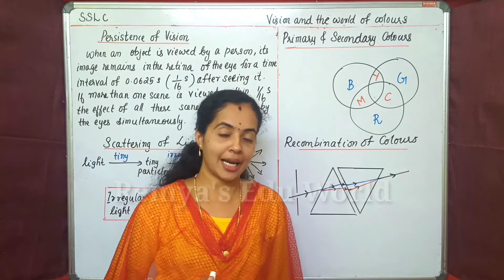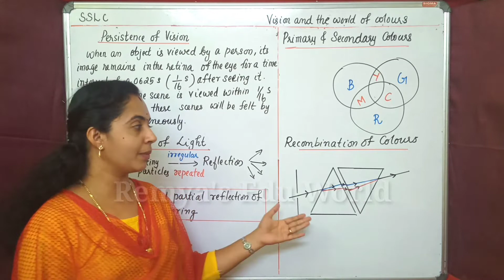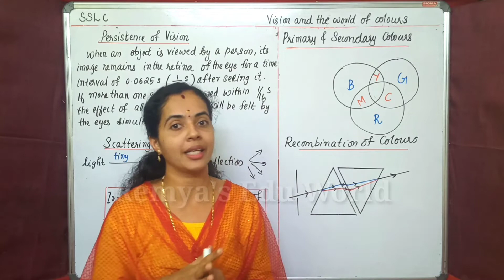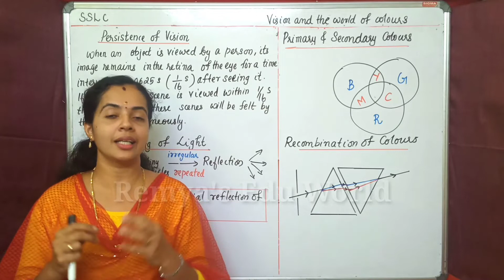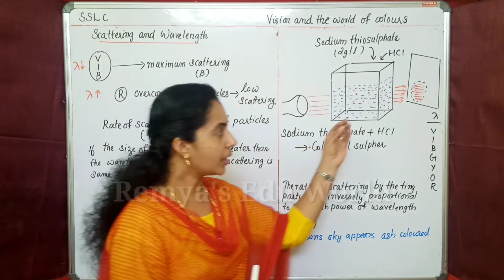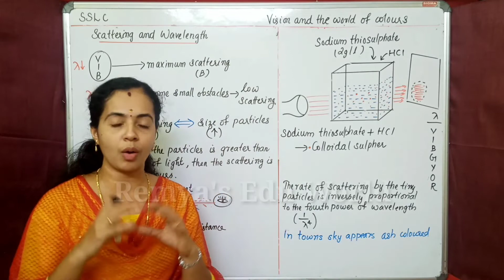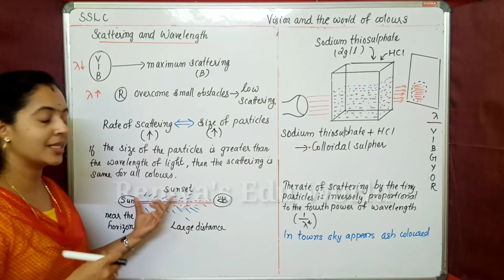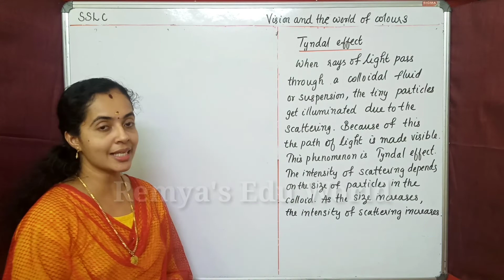Scattering of light Part 3 SSLC Physics chapter 6 / STD 10 Kerala Malayalam / English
Scattering of light and colour of sky Part 3 SSLC Physics chapter 6 Vision and the World of colours / STD 10 Kerala Malayalam / English

Vision & world of light
Tyndal effect
Colour of the sky in the evening and morning

query solved
sslc chapter 6 physics vision and world of colours
what are the differences between Myopia and Hypermetropia
sslc dispersion of light
sslc how to form rainbow
formation of a rainbow